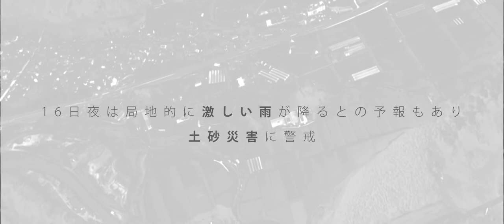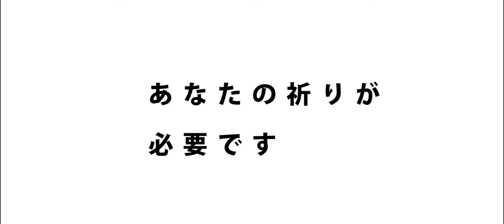[熊本地震災害支援]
熊本地震災害の緊急支援募金を受付中。
2016年4月14日午後9時26分ごろ、九州地方を震源とするマグニチュード6.4の地震が発生しました。熊本県益城町では震度7の強い揺れを観測しました。
Touch The Heart Japanでは、地震被災者、被災地支援のため、緊急支援募金を立ち上げます。
寄付金の使いみち
義援金のほか、災害復旧活動、支援活動のためにも利用させていただきます。
タッチ・ザ・ハート・ジャパン事務局まで。